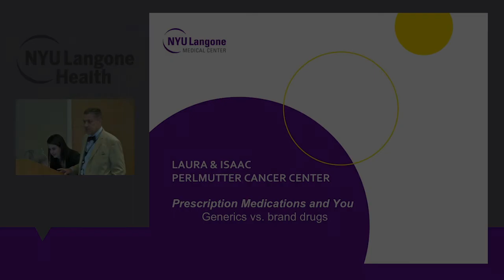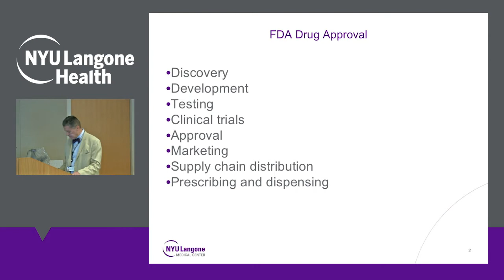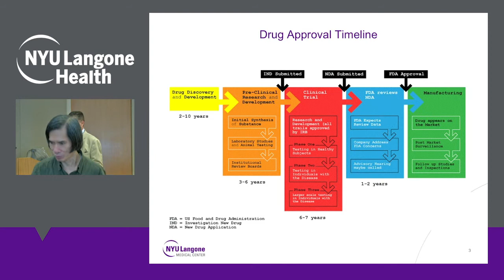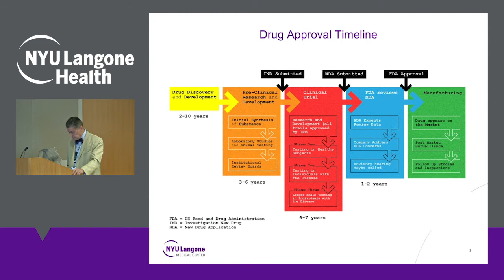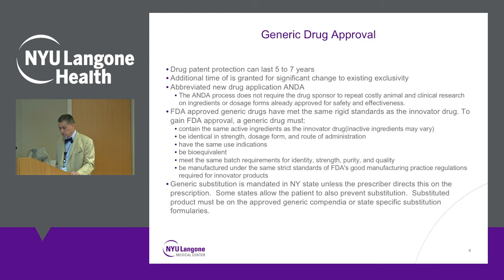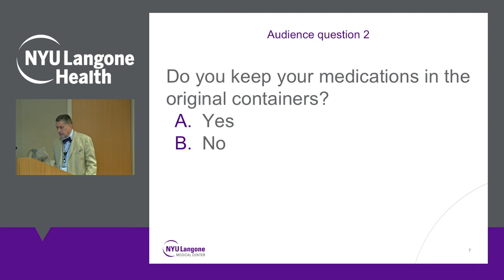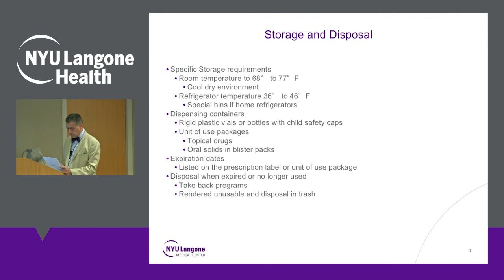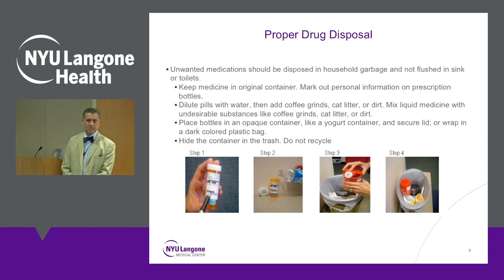Prescription Medication and You: Generics vs. Brand Drugs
Director or Pharmacy at Perlmutter Cancer, Thomas Del Corral speaks on the difference between Generic and Brand named drugs, how to read prescription labels and organize and dispose of medication.